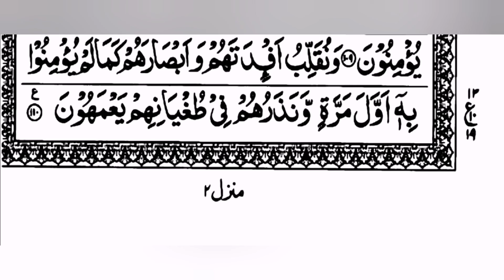15 line Quran surah Al An'am zuj para 7 page 20 by Abdul Rahman Al-Sudais